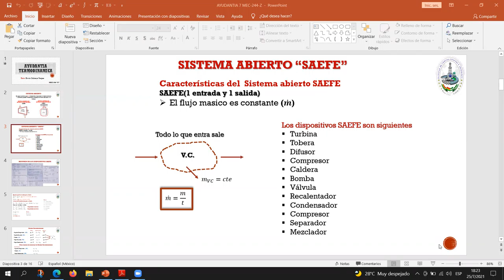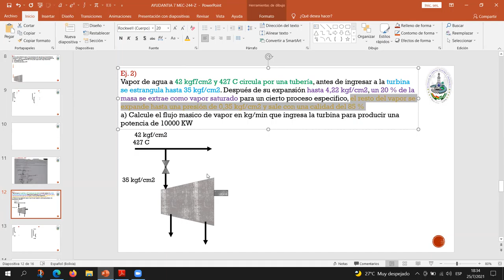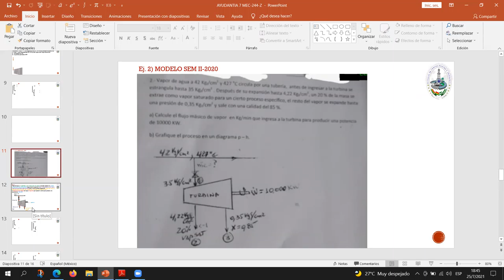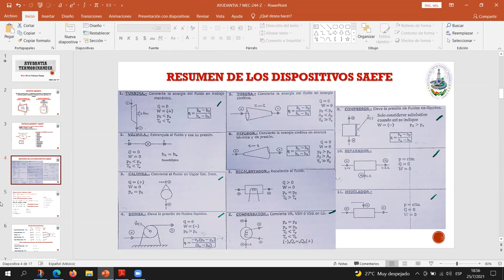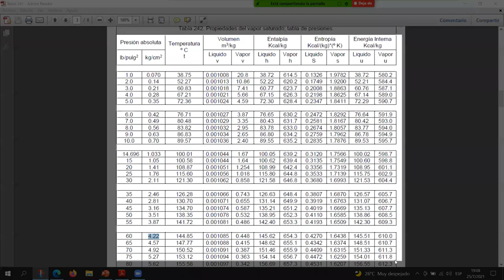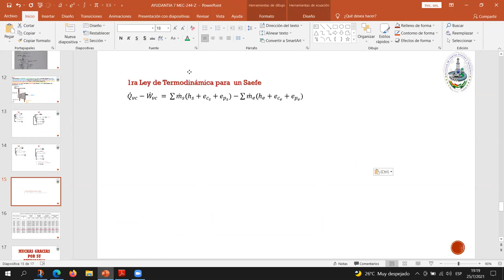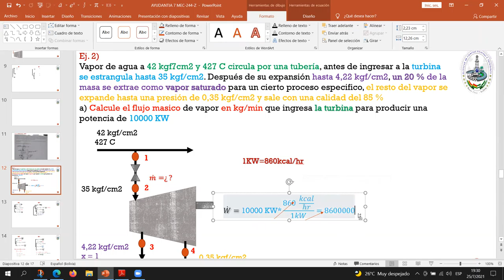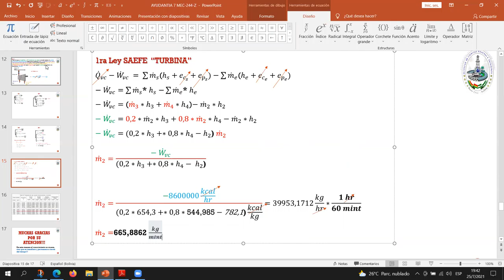AYUDANTIA # 7 TERMODINAMICA S.A.E.F.E